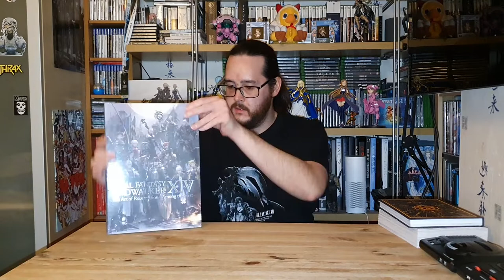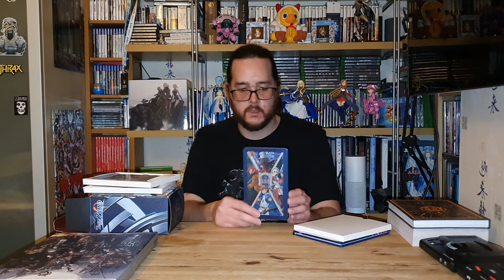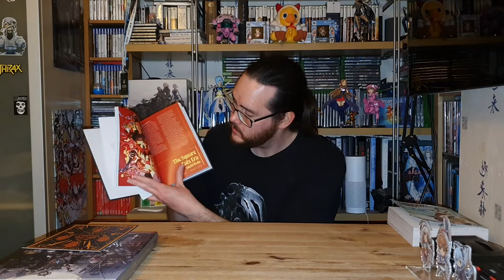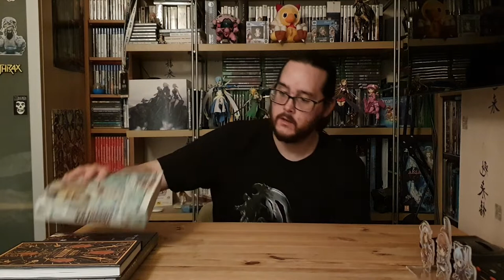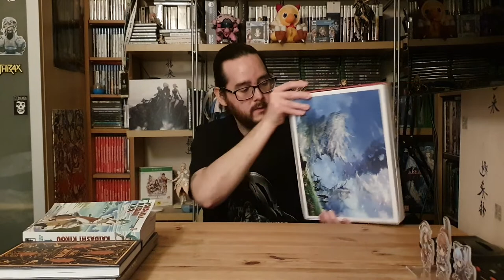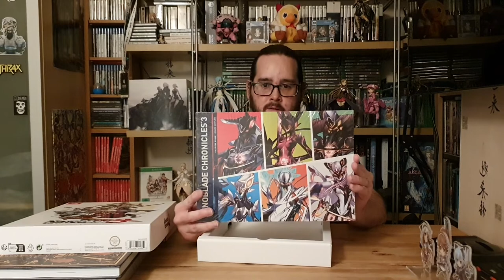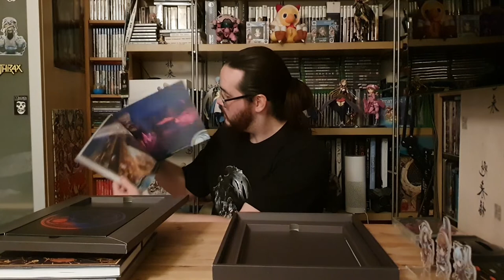October 2022 Pickups!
October was a crazy month for releases! What did you pick up?